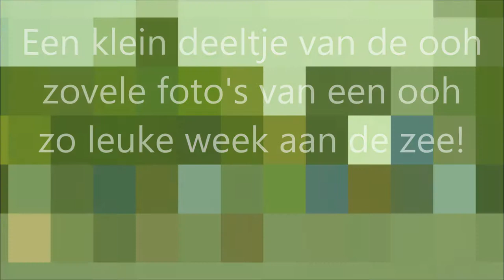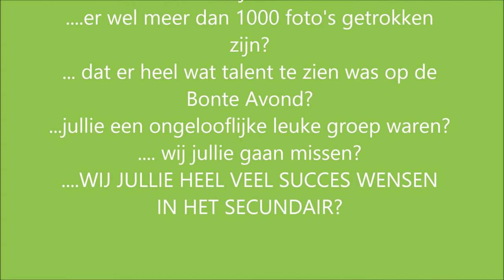Zeeklassen - 6de leerjaar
Een kleine fotovoorstelling